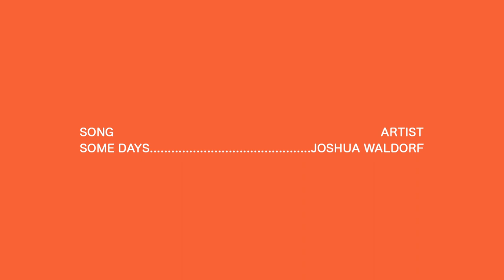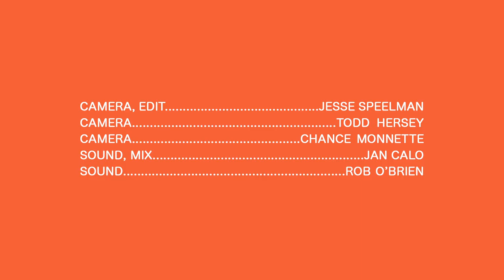Joshua Waldorf - Some Days - Real Feels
Joshua Waldorf covers Sturgill Simpson's song 'Some Days' for Real Feels on the first ever Feelday.